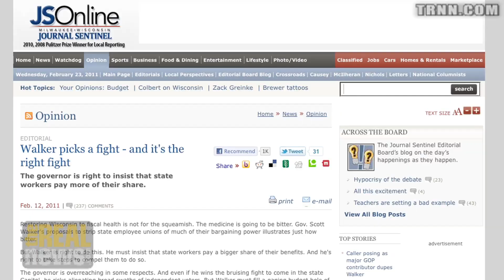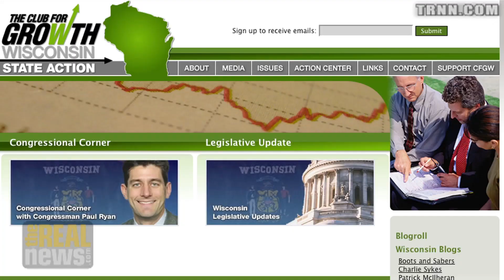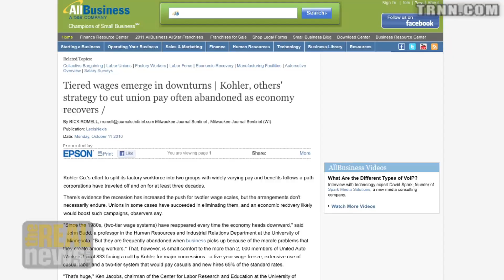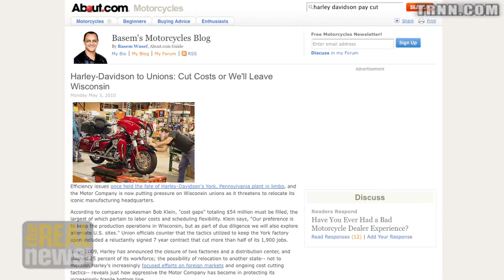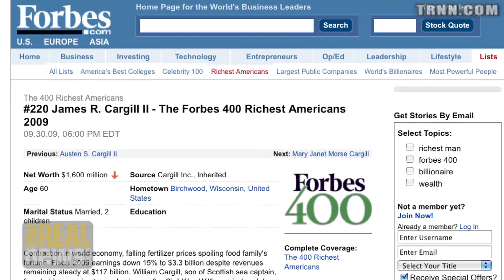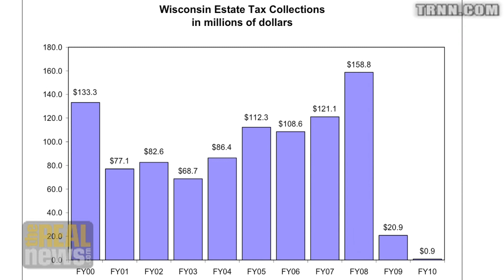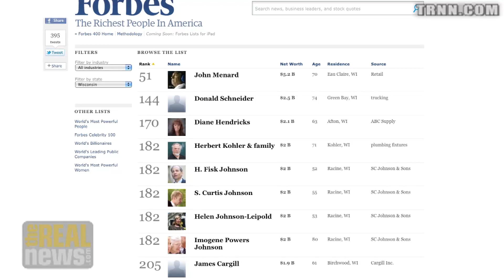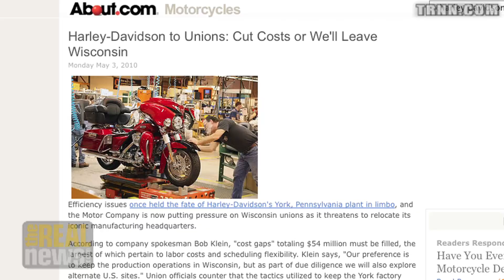Wisconsin's Billionaires Make a Sacrifice?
Paul Jay: Here's an alternative "something has to give" plan for Wisconsin
NOTE: This version is higher resolution and includes more graphics